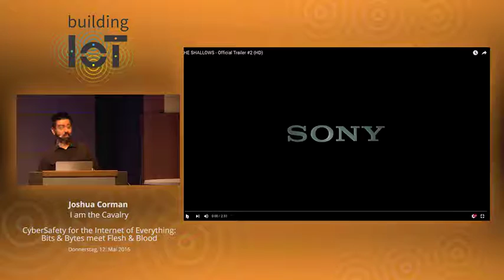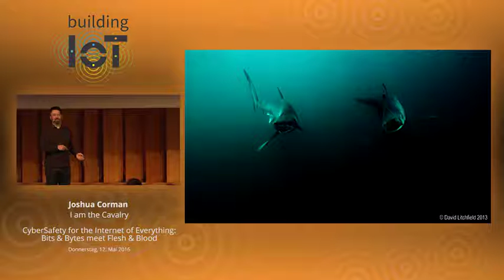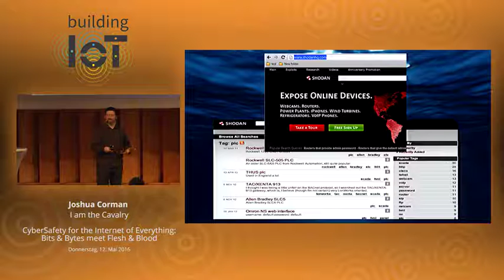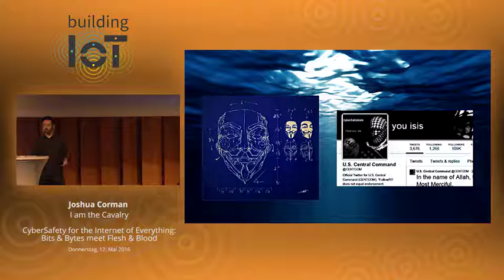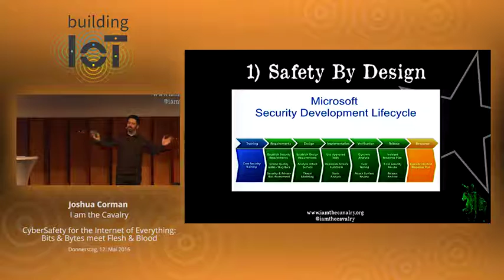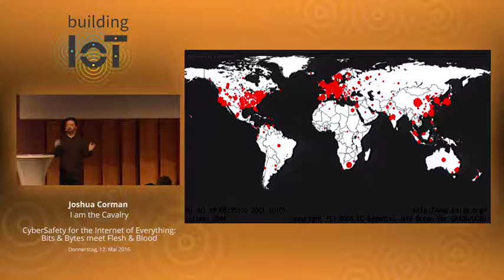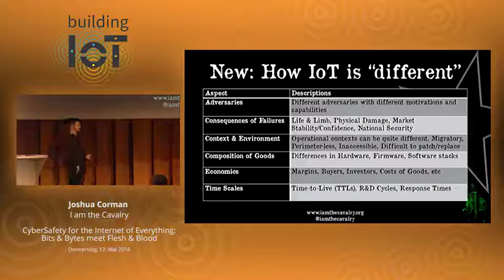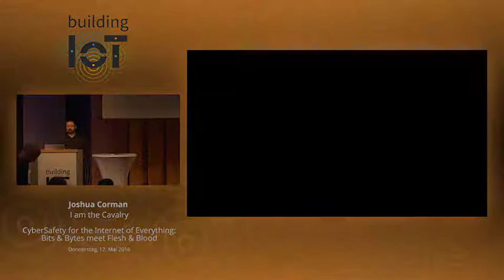Keynote Joshua Corman: CyberSafety for the Internet of Everything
Keynote: "CyberSafety for the Internet of Everything: Bits & Bytes meet Flesh & Blood"

"Our dependence on connected technology is growing faster than our ability to secure it – especially in areas affecting public safety and human life." (Foundational statement of iamthecavalry.org)

Software is infecting the world. We're adding software and connectivity to everything, exposing us to new accidents and adversaries. All systems fail. Not all systems are prepared for failure.

As we connect our cars, medical devices, critical infrastructure, homes, and the Internet of Everything, we must design these systems for failure.

We’ll outline how IoT Safety is different than IT security and provide frameworks being embraced by the IoT ecosystem. We will eventually figure this out. We can be safer, sooner, if we work together.